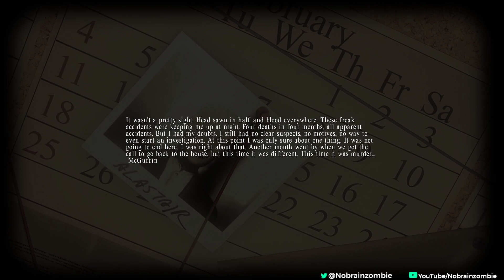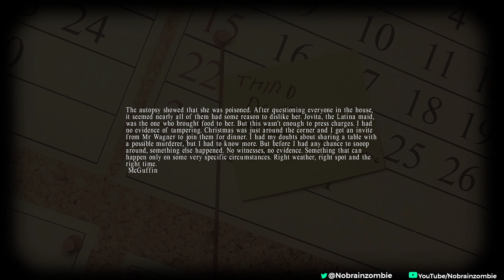Lucius (Part 2)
Another scary episode of Lucias satans favorite child